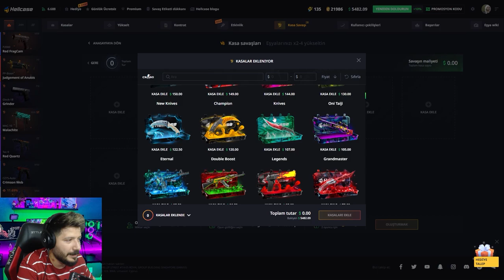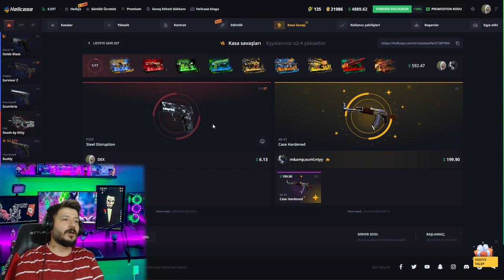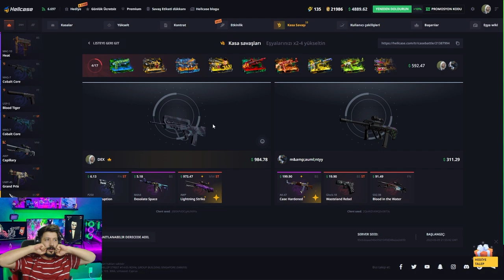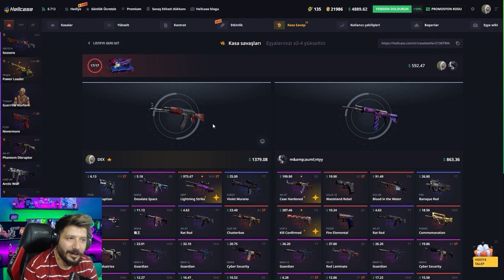İLK DEFA HELLCASE DE KASA SAVAŞI YAPTIM Hellcase Promo Code